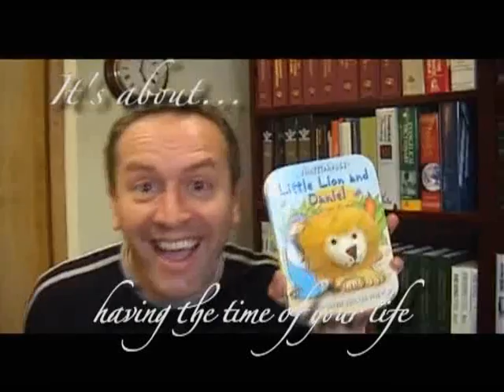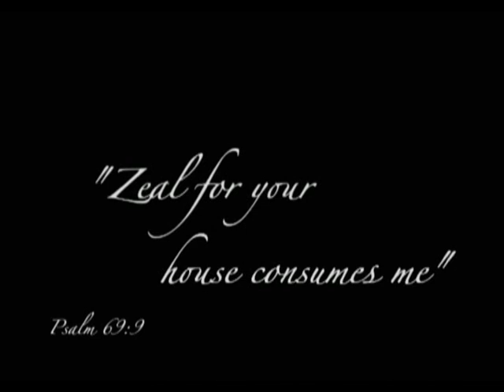Abundant Life Church-"COME SEE"(Michael W. Smith)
I was really inspired to view this clip that was made by Abundant life Church in Bradford and was included in one of their amazing books(Consumer or consumed)It shows the heartbeat of God for His Church! I just added this great song by Michael W.Smith and my desire is to share it with you!